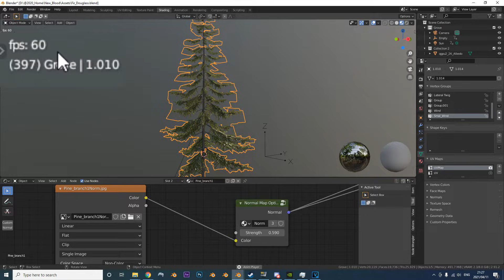How To speed up EEVEE by 120% in Rendering and Viewport